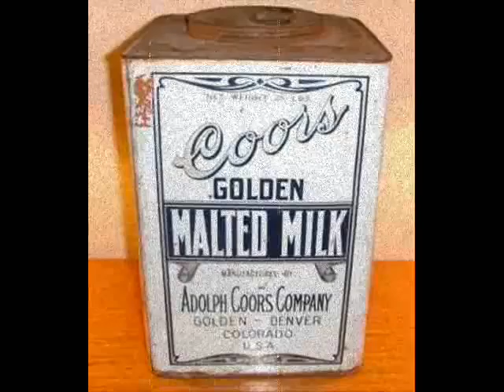Malted Milk - Robert Johnson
An old  tune recorded 1.5 year ago with my blueridge guitar and Samson USB microphone. It is a simplified version.